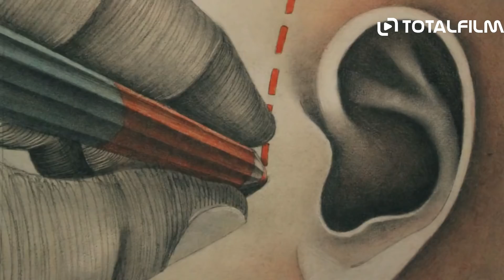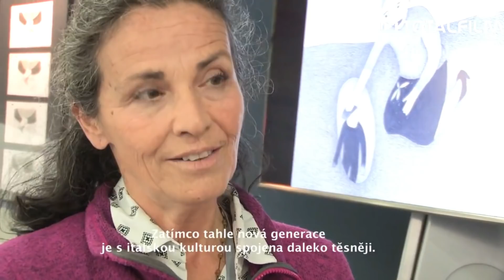Anifilm (2017) Festivalové vteřiny II. (středa 3. května)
od 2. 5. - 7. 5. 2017 Třeboň | odebírat kanál náš web